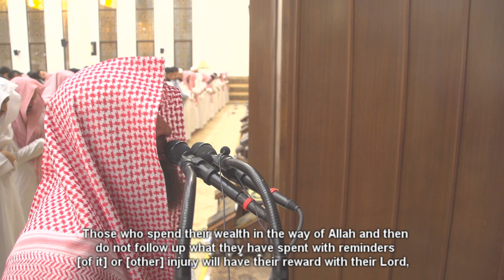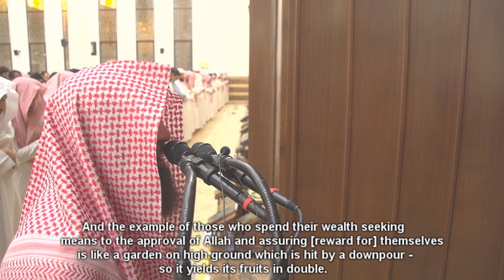(فِي كُلِّ سُنْبُلَةٍ مِائَةُ حَبَّةٍ) من روائع تلاوات الشيخ محمد اللحيدان الليلة 4 رمضان 1440